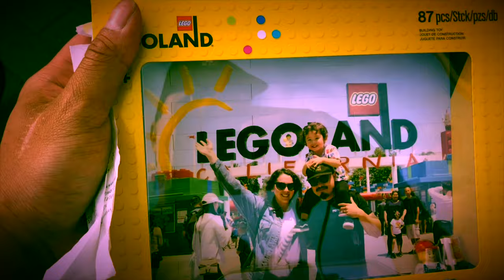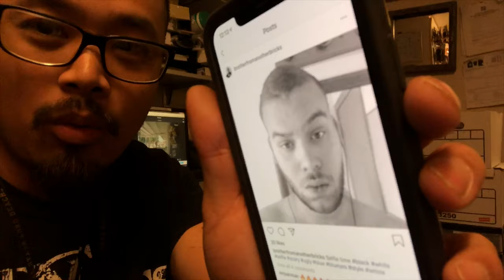Is Brother From Another Brick Cute?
So is BFAB Cute??? Well... let’s see what my friends think!